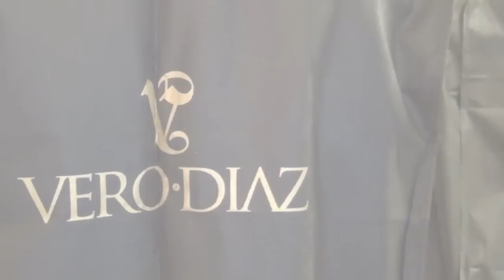Vero Diaz, lista para el Mercedes Benz Fashion Week México